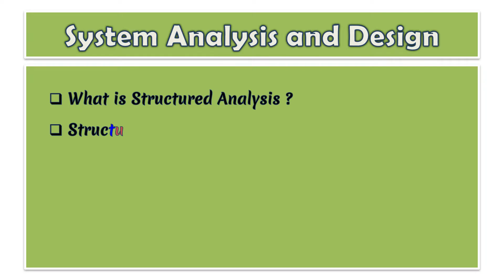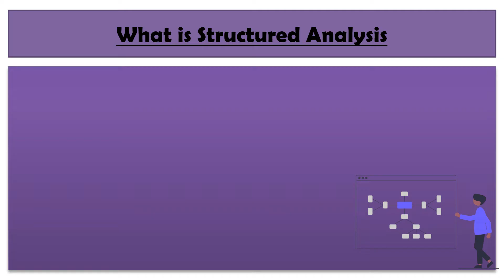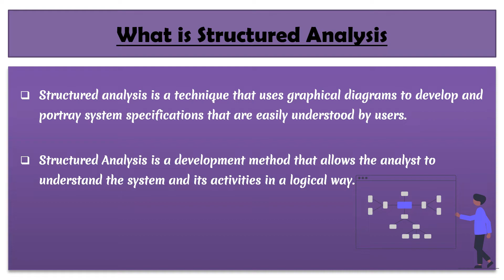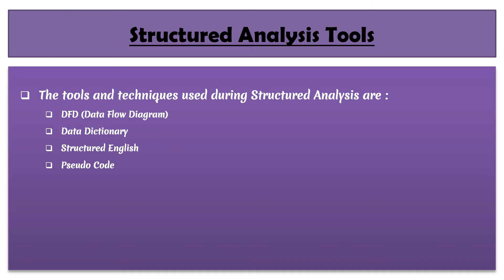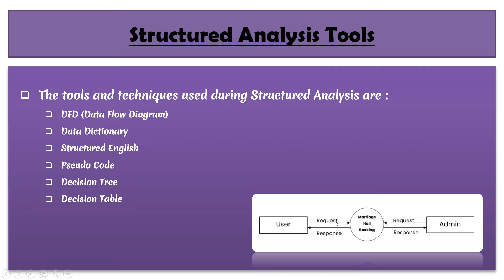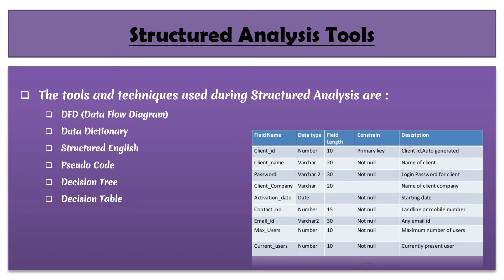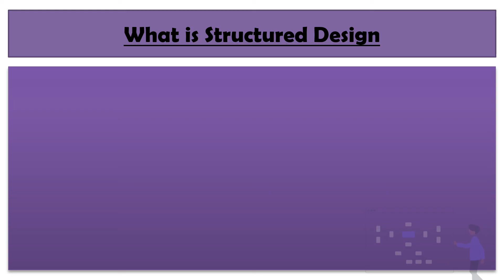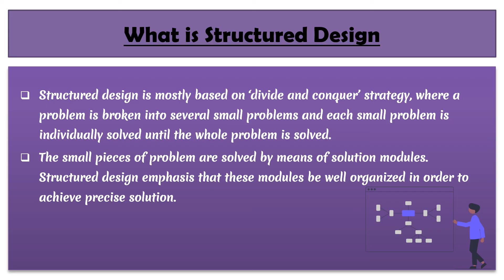08 - System Analysis and Design | What is structured analysis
In this video You will Learn:
1. What is structured analysis
2. Structured analysis tools
3. What is structured design